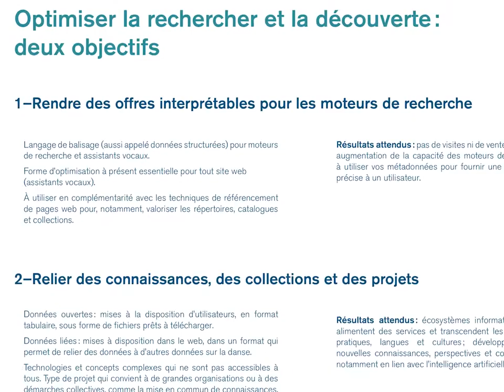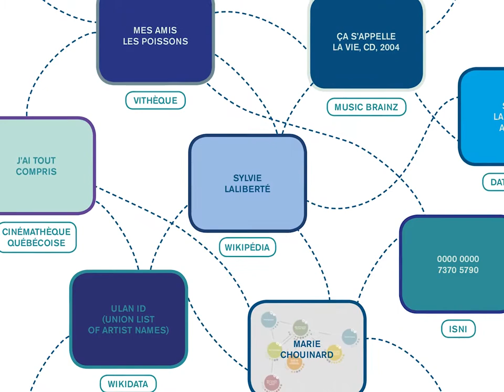Bien documenter pour favoriser la découverte en ligne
Montréal, 14 novembre 2019 - En collaboration avec la Fondation Jean-Pierre Perreault (FJPP), Josée Plamondon propose aux acteurs du milieu de la danse un guide, une méthode et des outils permettant de réaliser un travail d'équipe autour des métadonnées afin d’améliorer les traces numériques de leurs pratiques et réalisations.